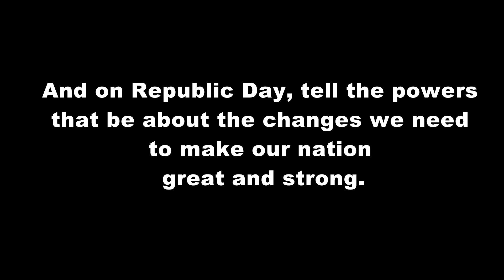Occupy Flagstaff House was a wake-up call for many - Sara Asafu-Adjaye